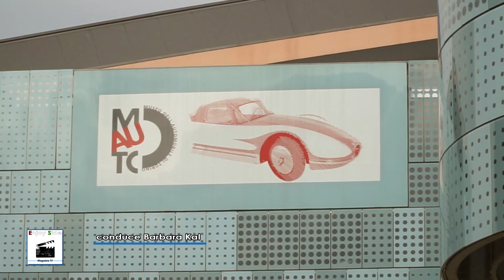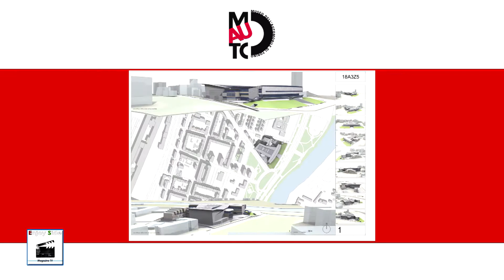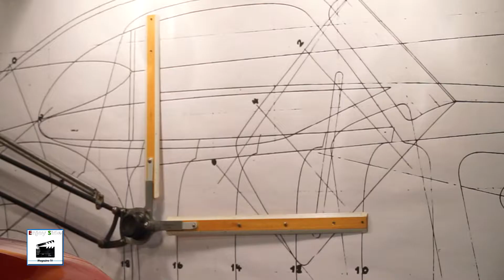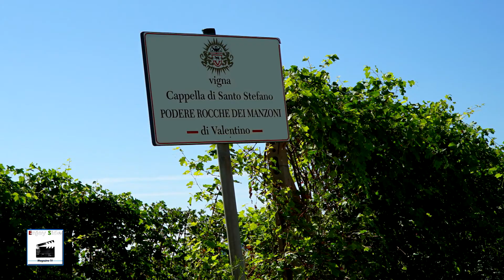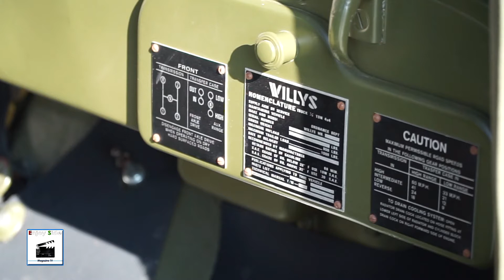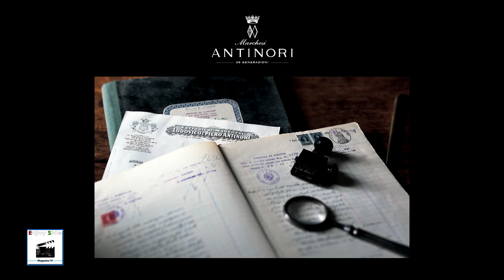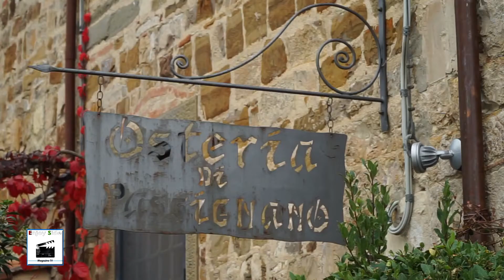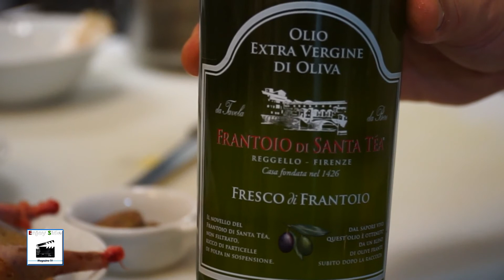ENJOY SIDE Ottobre 2015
Seconda puntata di Enjoy Side dedicata al Piemonte ed alla Toscana
( Museo dell'Auto di Torino - Azienda Rocche dei Manzoni - Azienda Antinori )